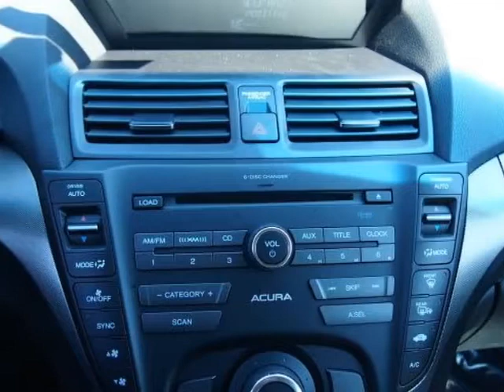2013 Acura TL 4dr Sdn Auto 2WD Sedan - Overland Park, KS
Hendrick Acura Overland Park, Overland Park, KS - Acura TL 2WD Automatic